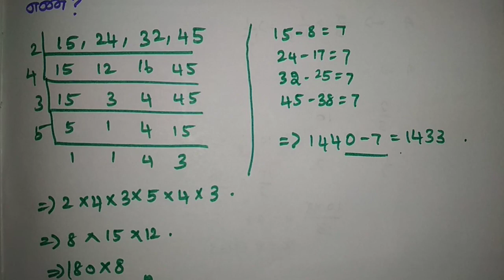TNPSC - Gr 2 முந்தைய ஆண்டு முக்கிய கணக்குகள் - தமிழில்(Previous year Important Sums in Tamil) - #11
Hi guys in this video we will discuss Previous year important TNPSC Group 2 sums in Tamil. The two sums are very important for every exam. If you support me we will upload many more topics in basis of government examination and some important information about government examination.

If any doubt ask in the comment section we will reply as soon as possible.

Thank for your support, stay with as for important updates.